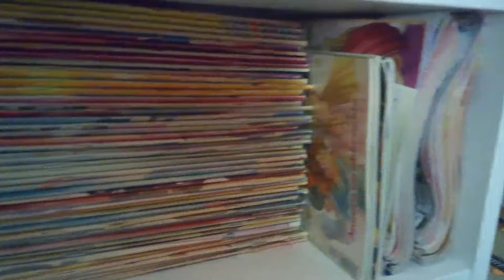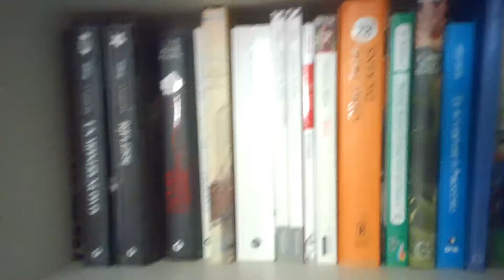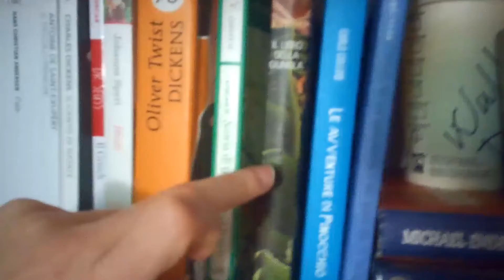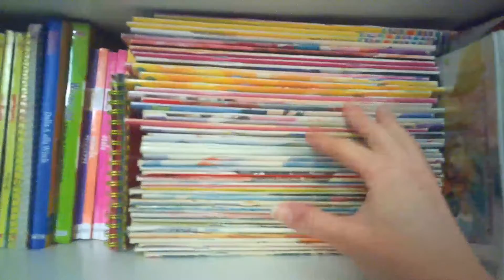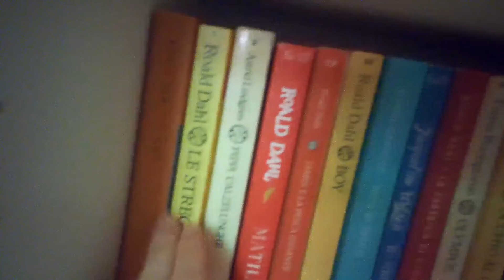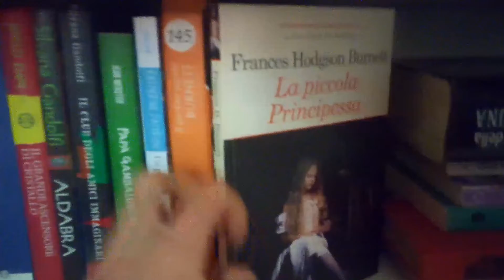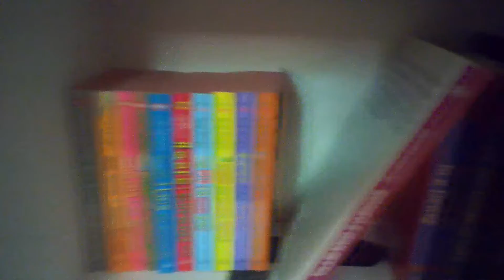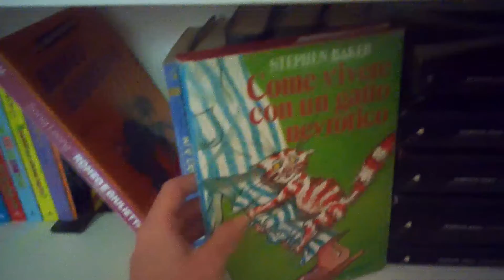BOOKSHELF TOUR 2021 - La libreria dell'infanzia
Trovato qualche spunto interessante? Vi piace come ho sistemato questa seconda libreria? Come siete messi a feels nostalgici?